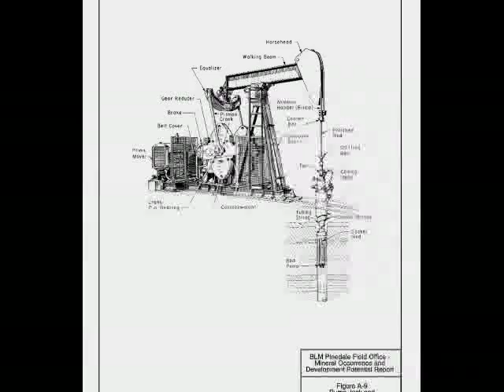I turned a rusty old toolbox into a working Pumpjack, Nodding Donkey model. It actually pumps!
(Watch until the end to see it actually pumping.)

The creation and development of a working pumpjack model.
This is not a scale model but it works exactly like a real pumpjack. I even added counterweights so it would move smoothly (just like the real thing).
The initial idea was to build a mechanical sculpture that replicated the movements of a pumpjack, which I find aesthetically pleasing.
I used a small electric motor to power the unit, along with some Meccano and experimented with various gearbox ratios to provide a smooth continuous movement.
After a few rebuilds the model started to look and act like the real thing. I decided to take it one step further and built a rod pump for it. Which worked surprisingly well.
Most of the model is fabricated from a rusty cantilever toolbox, and few bits of Meccano. The rusty paintwork adds a nice effect making the model look old and battered.